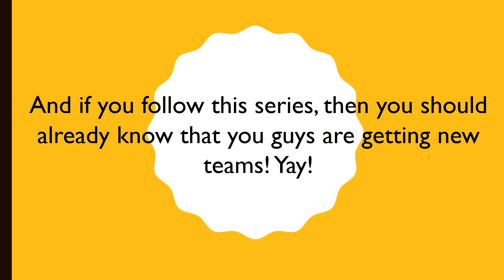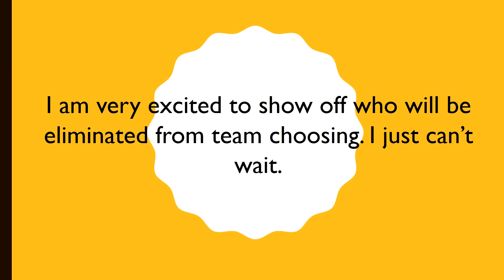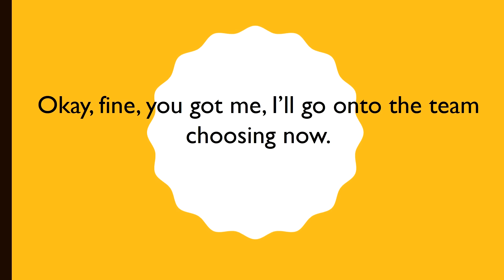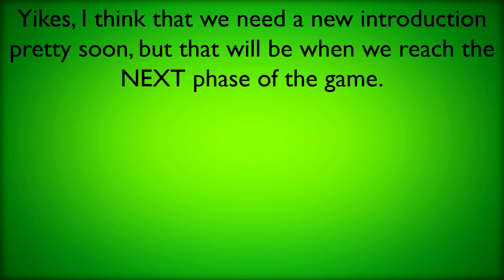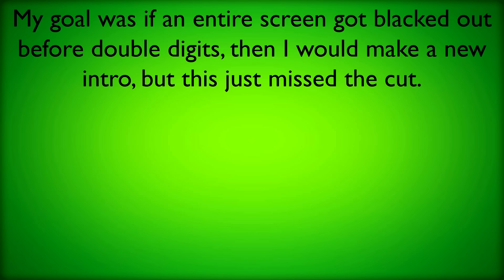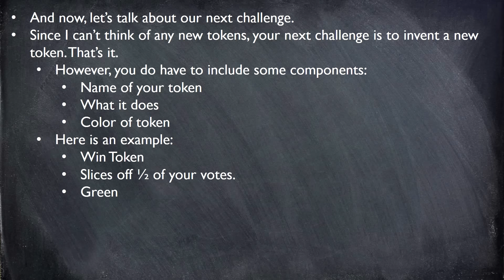GONE 10A: Double Dingoes!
No idea how dingos relate to this episode, but I thought saying "Double Digits" would be supremely boring, so here you go.